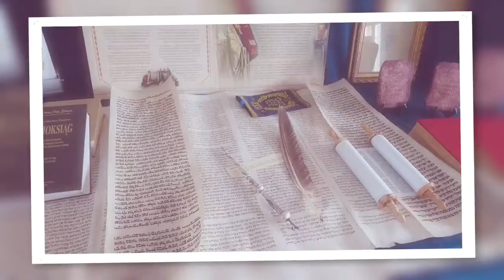Na styku kultur